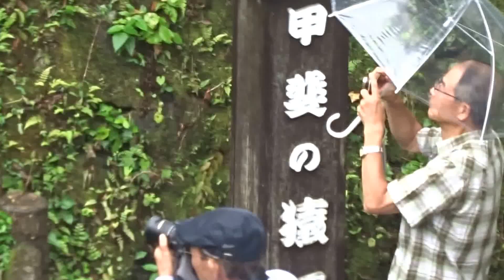八ツ沢発電所 猿橋 丸山公園 山梨県